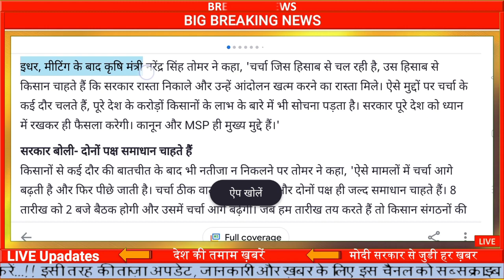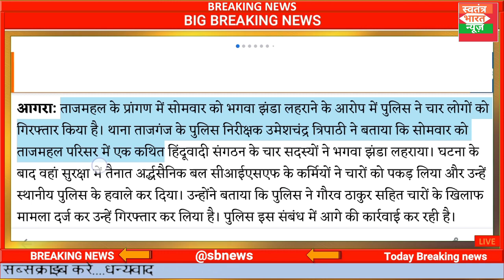Aaj 5 January 2021 Ke Taja Samachar ! Today Breaking News | किसान आन्दोलन न्यूज, Headlines, Top News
केंद्र-किसानों में नहीं बनी बात:किसान बोले- कानून वापसी नहीं, तो घर वापसी नहीं; तोमर बोले- ताली तो दोनों हाथों से बजती है

वैक्सीन आने के बाद 2 प्रजाति बहुत परेशान, एक कोरोना वायरस और दूसरी कांग्रेस पार्टी: संबित पात्रा

ताजमहल परिसर में हिंदूवादी संगठन के सदस्यों ने लहराया भगवा झंडा, जानें फिर क्या हुआ